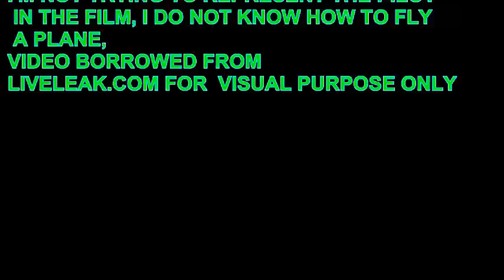The Navigator (Original Mix) Goz-B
A little re-work and video for my latest track.

NO PRE MADE DRUM LOOPS/BASS LINES/RIFFS.
ALL MY OWN CREATION..